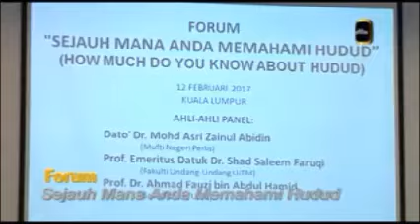Forum Sejauh Mana Anda Memahami Hudud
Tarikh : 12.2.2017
Lokasi : Dewan Rumah Kelab Persatuan Alumni Universiti Malaya
Penalis :
                (1).Mufti Perlis -Dr Mohd Asri Zainual Abidin-
                (2). Pensyarah Law  UITM -   Profesor Dr Shad Saleem Faruqi
                (3) Pensyarah  Sains Politik USM - Profesor Dr Ahmad Fauzi Abd Hamid

*** Kredit kepada Mobtv